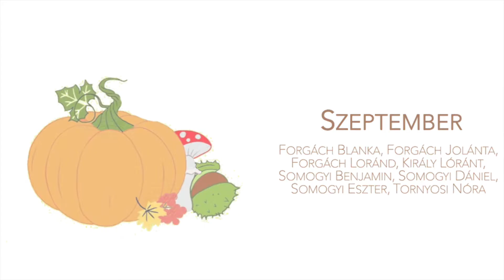Szeptember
Előadók:
Forgách Blanka, Forgách Jolánta, Forgách Loránd, Király Lóránt, Somogyi Benjamin, Somogyi Dániel, Somogyi Eszter, Tornyosi Nóra (KMCSSZ)

Szöveget összeállította:
Schenk Júlia

Rajz:
Hajlinger Blanka

00:00​ Somlyó Zoltán: Szeptember
00:46 Szeptember 1. – Egyed napja
02:02 Szeptember 3. – Nagy Szent Gergely napja
02:34 Szeptember 5. – Lőrinc napja
03:07 Szeptember 8. – Kisboldogasszony napja, Szűz Mária születésének ünnepe
07:12 Szeptember 12. – Mária napja
07:50 Szeptember 15. – Hétfájdalmú Szüzanya napja
08:32 Szeptember 21. – Máté napja
09:46 Szeptember 25. – Gellért napja
11:07 Szeptember 26. – Szent Kozma és Szent Damján napja
12:26 Szeptember 29. - Mihály napja, Szent Mihály arkangyal ünnepe

Források:
Világnak virága (A nyári napfordulótól a őszi napéjegyenlőségig) - Czárán Eszter
"A nyári és őszi ünnepkör" munkafüzet - KMCSSZ - I. kerület - Jablonkay Lydia